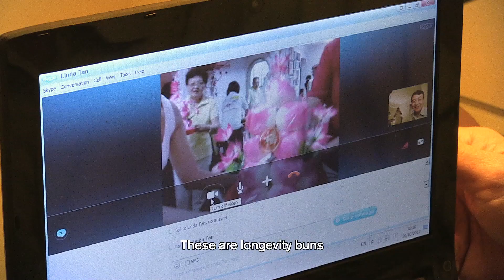"To Singapore with Love" Trailer | Cine Totoo (SEA Section)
"To Singapore with Love" by Tan Pin Pin (SEA Section)

Cine Totoo: Philippine International Documentary Festival
September 24-30, 2014
SM Megamall, SM Manila, and Trinoma Cinemas